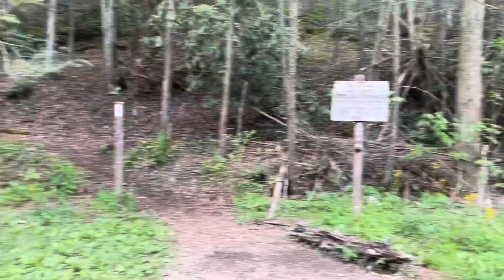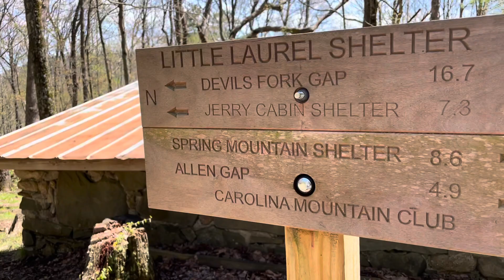JavaMan Begins 2021 Section of the A.T. In Hot Springs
Day one and two of my 2021 section hike beginning in Hot Springs North Carolina and hoping to finish in Damascus Virginia right around  the time of Trail Days.